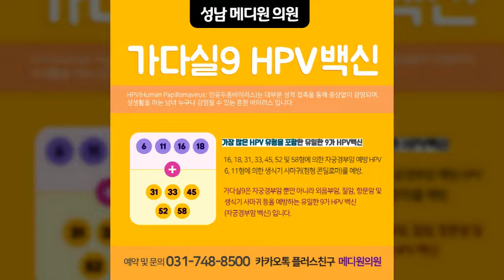HPV 예방접종 가다실9가 백신 가격 ! 7월 1일 인상되기전 저렴한 가격에 맞으세요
7월 1일부터 HPV예방접종 가격이 인상됩니다!

성남 메디원의원에서는 6월 30일까지
기존의 가다실9가 가격 그대로 접종을 시작하실 수 있습니다.

1회 16만 4천원
3회 선 결제시 49만 5천원
성남사랑상품권 결제 시 6% 더 추가 할인된 가격으로
1회 15만원 대!에 접종하실 수 있습니다.

​맞아야지 맞아야하지 하면서도
부담된 가격에 미루고 계셨다면
성남 메디원에서 저렴한 가격에 맞으시기 바랍니다.

빠른 상담을 원하시는 분들이 계시다면
대표번호 또는 카카오톡으로 확인 부탁드립니다. ^^

[성남 메디원의원 진료시간 안내]

평일 오전 9:00 ~ 오후 7:00
점심시간 : 오후 1:00 ~ 오후 2:00
토요일 : 오전 9:00 ~ 오후 2:00
수요일/일요일/공휴일은 쉽니다.